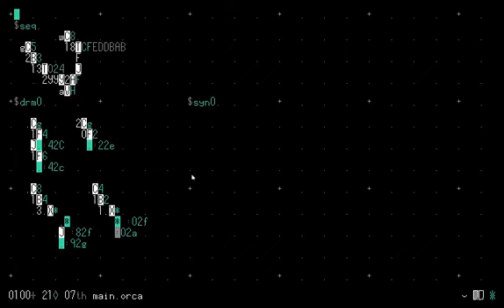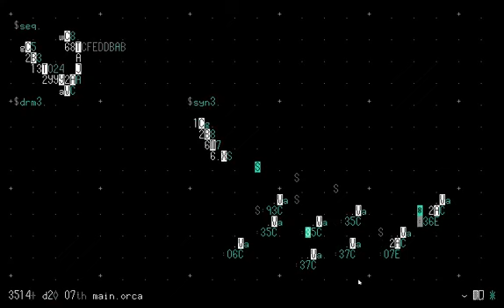Behind The Screens S3E3 - Aliceffekt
Devine Lu Linvega, also known as Aliceffekt, is an esoteric and constructed languages nerd, who currently resides on a sailboat and writes live coding techno while sailing around the world.

About live coding, Aliceffekt says: "To me, livecoding is inviting people into the real-time process of creating a piece of music." Read the full interview

Behind The Screens is a 10 Minute Livecoding Challenge. This is a series of short 10-minute livecoding performances by artists from all over the world. In this 3rd season, we invite artists from different continents to take on the challenge. Besides the performances, the artists share a look into their process through personal interviews on Medium.

Behind The Screens is supported by Pictoright Fonds, Stimuleringsfonds Creatieve Industrie & Gemeente Utrecht.